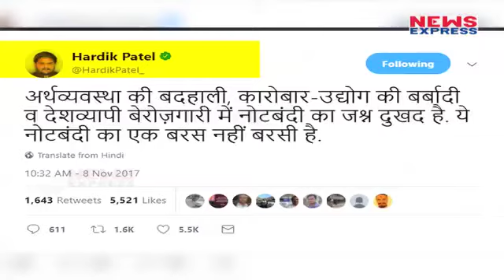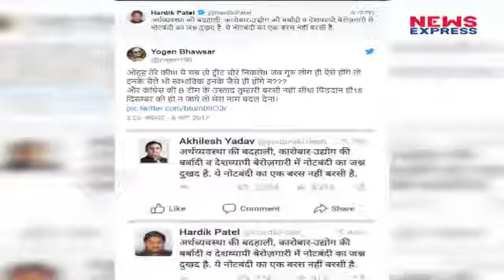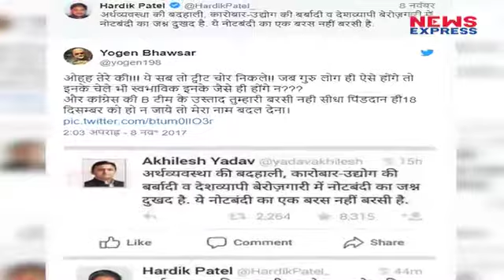Hardik ने Note Ban पर Akhilesh का Tweet किया हूबहू Copy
The leader of the Patidar movement in Gujarat, Hardik Patel is trolling after copying a tweet to former Uttar Pradesh Chief Minister Akhilesh Yadav. Let me tell you that Hardik Patel did not meet Akhilesh Yadav on this date. But now Akhilesh, along with Hardik Patel, is also being discussed through a tweet.
 8 नवंबर को नोटबंदी के एक साल होने पर बीजेपी ने काला धन विरोध दिवस मनाया तो कांग्रेस समेत कई विरोधी पार्टियों ने इस काला दिन के रूप में मनाया है। उत्तर प्रदेश के पूर्व मुख्यमंत्री ने 8 नवंबर को नोटबंदी की पहली बरसी तक कह दिया।